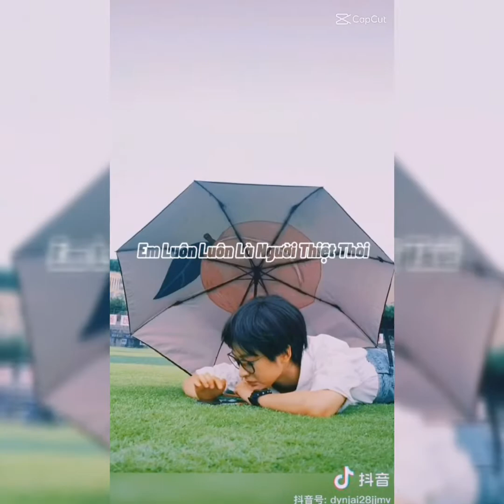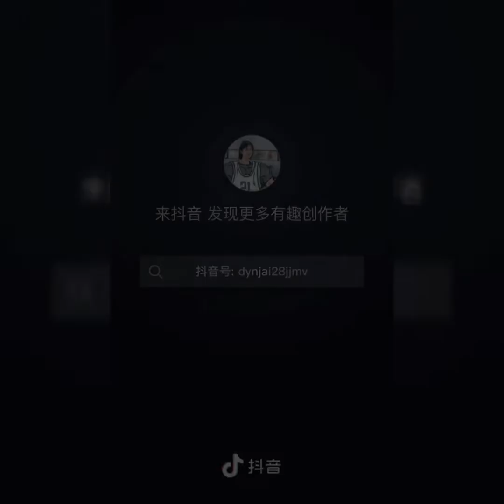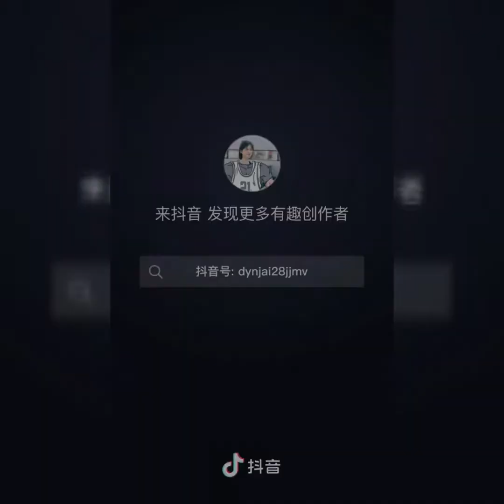『Vlog with Douyin 』沈月 SHEN YUE 🦭